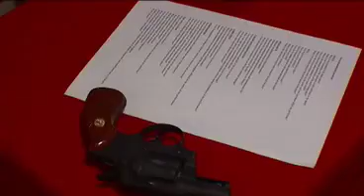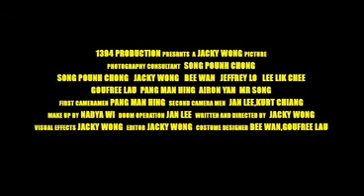oa trailer.m4v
A feature movie I did in 2004, Hong Kong - OA Professional.
My very first HK independent movie.